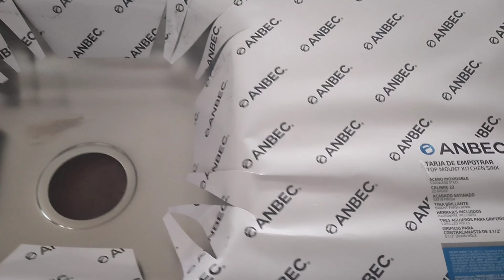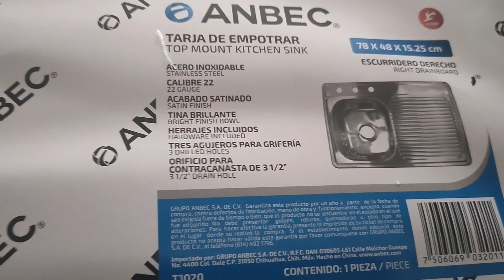Mueble para fregadero o lava trastes